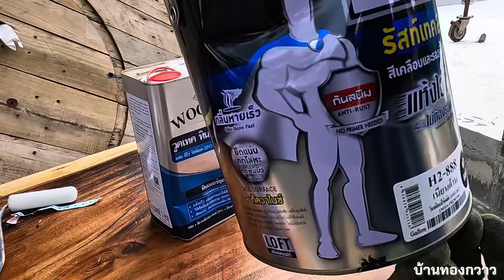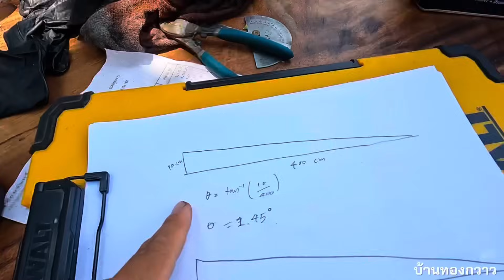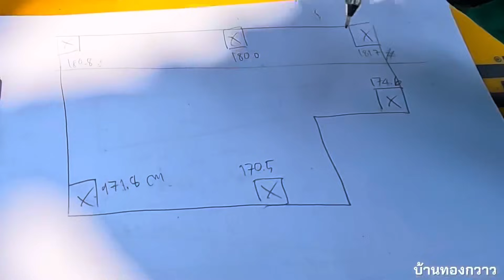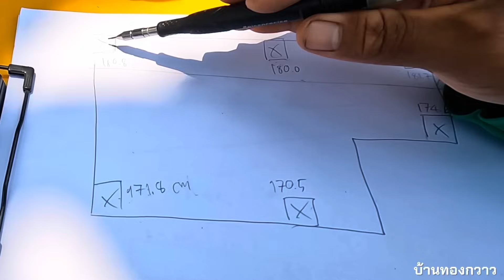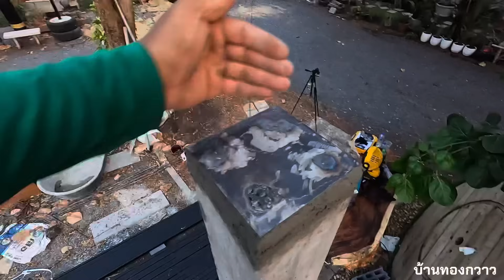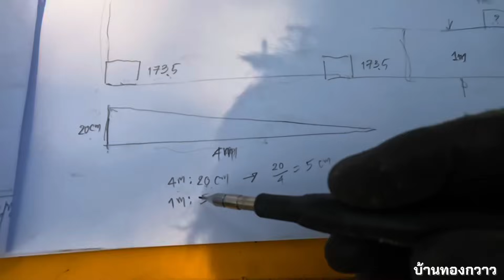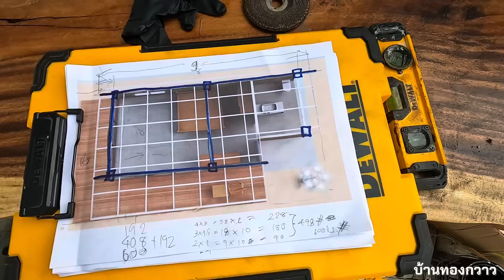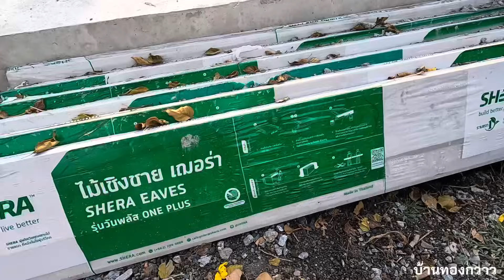สร้างบ้านให้แม่งบ 150,000 EP6. ทำโครงสร้างหลังคาทรงโมเดิร์น งบ 20,000.- ทำเองคนเดียว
ทำโครงสร้างหลังคา โมเดิร์น งบ 2 หมืีน พื้นที่ กว้าง 6 ยาว 9 เมตร
ตอนที่ 6 ทำโครงสร้างเหล็ก เพื่อทำหลังคา ทำคนเดียวจะไหวใหมไปดูกัน
ดูเป็นแนวทางได้ครับ กับงบที่ตั้งไว้ไม่เกิน 150,000 ครับ